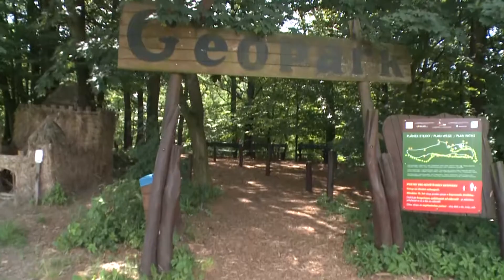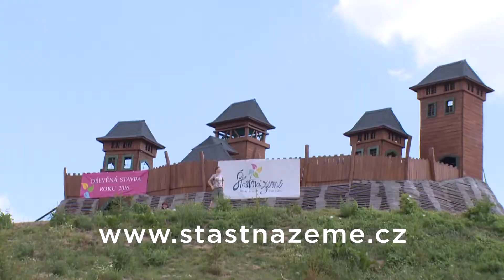RELAX PO ČESKU - ŠŤASTNÁ ZEM .....15 MINUT INFORMACÍ